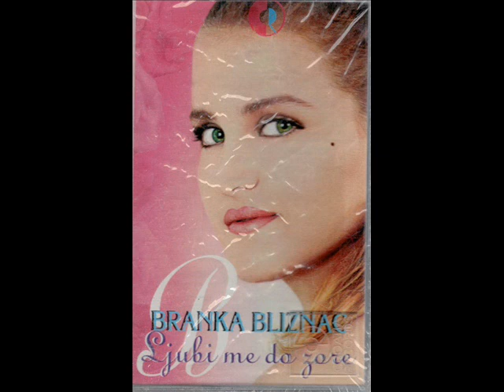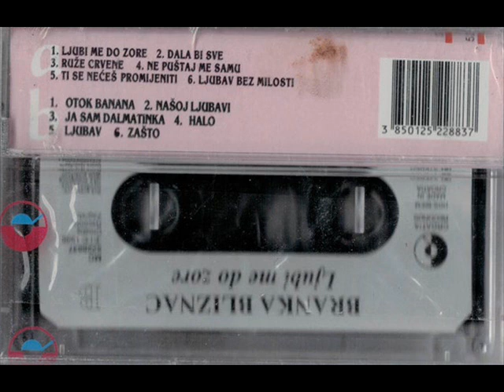Branka Bliznac - Ljubav